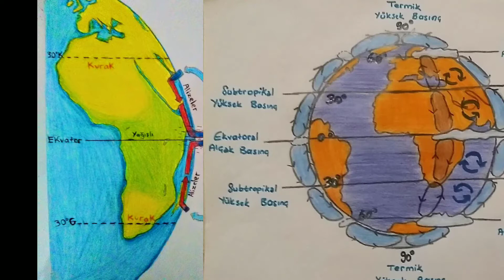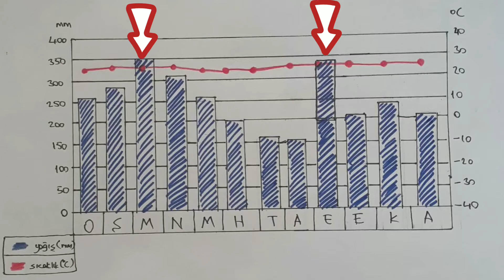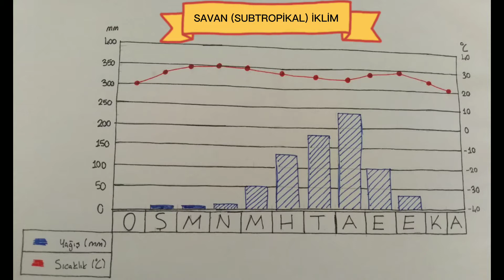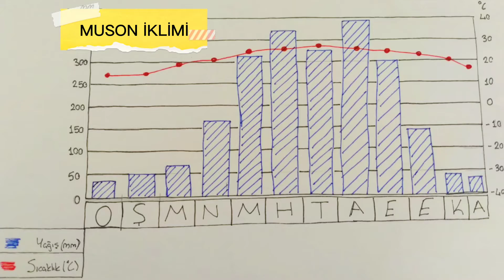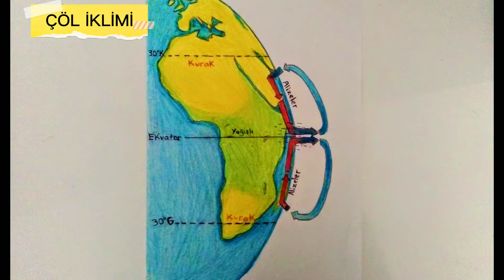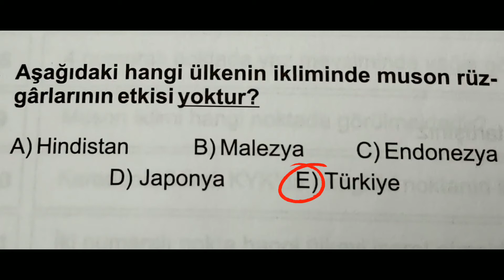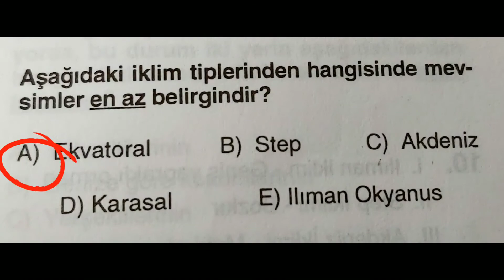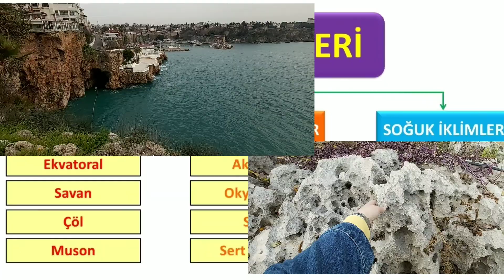BÜYÜK İKLİM TİPLERİ-Sıcak İklim Tipleri#tyt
Büyük iklim tiplerinden
Sıcak  Iklim Tiplerinden
Ekvatoral Iklim
Savan İklimi
Muson İklimi
Çöl İklimi bu videoda  yer almaktadır.

Bu videoda yer alan video ve görüntüler için
 ÇOK TEŞEKKÜR EDERİM

Çizimler için Havin BAKIRHAN
Esra ÖZTÜRK
Seranay SARIKAYA
ÇOK TEŞEKKÜRLER

00.00 Giriş
00.48 İklimin günlük  hayattaki yeri
02.16 Derse giriş
04.12 Enlemlerin yerlerini öğrenme
17.19 Kapanış